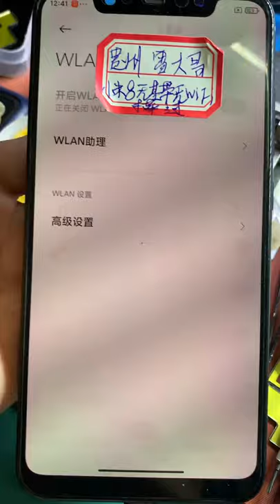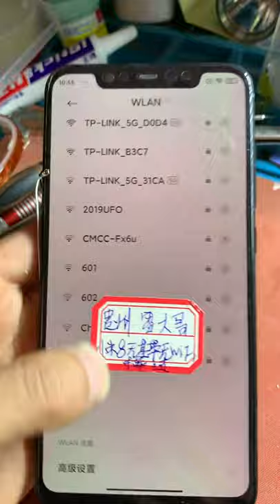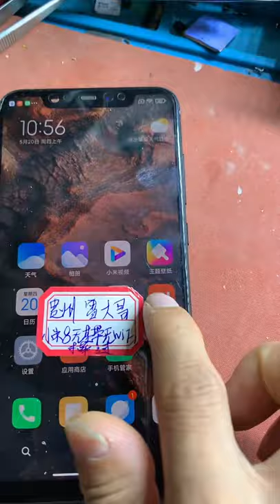Restoration of Iphone Samsnung OPPO Vivo huawei Restoring destroyed phone